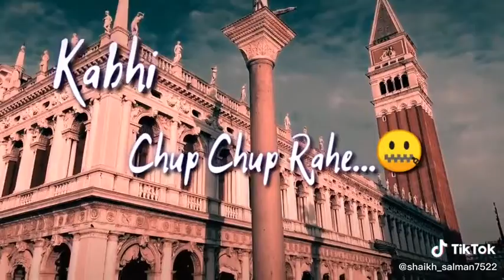🙂🙂🙂🙂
Video from Mc Stan